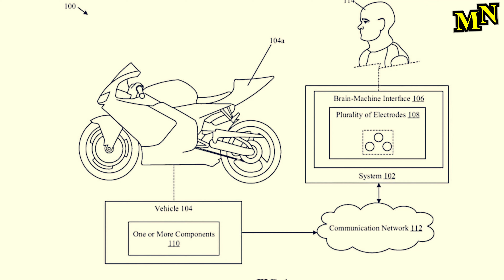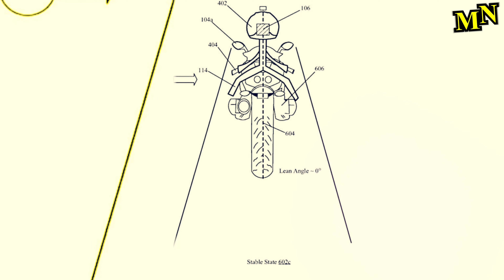Honda lässt Motorrad per Gedanken steuern | MOTORRAD NEWS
Was nach einem April-Scherz oder bestenfalls nach Science-Fiction klingt, ist etwas, woran Honda wirklich arbeitet. Gedanken lesen, um das Motorrad besser steuern zu können.

oder in der kostenlosen „Motorrad Nachrichten APP“ – werde Teil der Community
Große Auswahl aus aktuellem Motorrad-Equipment, -Zubehör, usw.

Arbeiten an einem entsprechenden System wurden jetzt durch die Veröffentlichung eines Honda-Patents bekannt. Das jetzt erst veröffentlichte Patent wurde bereits im Mai 2019 eingereicht und beschreibt eine Zukunftsvision im Motorradbereich. Es dreht sich um etwas, dass von Honda als „Brain-Machine-Interface“ bezeichnet wird.
Das BMI soll dafür genutzt werden, unterschiedliche „Fahrkönnen“ auszugleichen. Schwere Unfälle, die aufgrund von Unerfahrenheit passieren könnten, sollen verhindert werden. Dabei soll das System mit dem Fahrer lernen, bzw. sich mehr und mehr zurückhalten. Das bedeutet, sammelt der Fahrer weitere Erfahrungen und verbessert sein Fahrkönnen, hält sich das System immer mehr zurück und überlässt die Kontrolle mehr und mehr dem Fahrer selbst.

Im Patent wird auch beschrieben, dass das System beabsichtigte Fahrmanöver anhand kleinster vom Fahrer eingeleiteter Impulse erkennen soll und bei der Umsetzung des Fahrmanövers unterstützend tätig wird. - Auch bei „akrobatischen Fahrzeugmanövern“. In den Patentzeichnungen sind daher auch Wheelies und Stoppies zu sehen.
Wie das alles allerdings genau funktionieren soll ist bisher noch nicht bekannt. Es ist allerdings interessant zu sehen, woran man arbeitet und welchen Visionen man folgt. Kurzfristig wird man ein entsprechendes System allerdings wohl nicht in einem Serienmotorrad vorfinden können.

Quelle: Honda